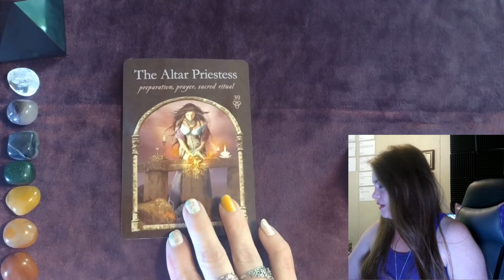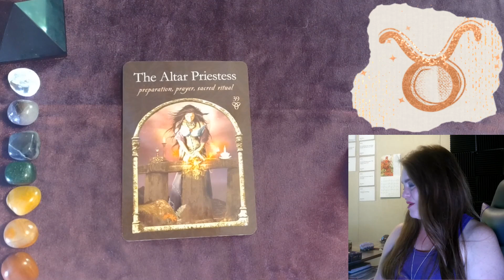Taurus Oracle for the week of May 14 to 20, 2024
Welcome to our Weekly Oracle Horoscope Series, where we unravel the cosmic tapestry to illuminate the energies of the week ahead, tailored to your unique zodiac sign. From May 14th to May 20th, 2024, let the celestial melodies guide your path and inspire your journey.

Each sign dances to its own celestial rhythm, and our weekly horoscope videos decode the symphony of stars to provide insight and guidance for the week ahead.

For just $2 a month, gain access to a world of cosmic wisdom.

Embark on a journey through the stars with us, and let the cosmic currents lead you towards enlightenment, growth, and empowerment. Welcome to a week of cosmic wonders and celestial guidance.